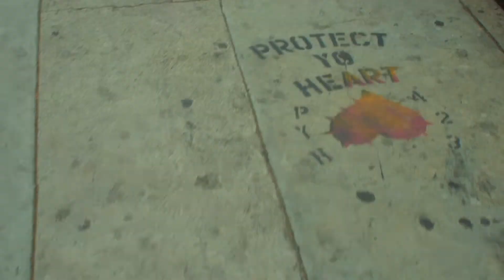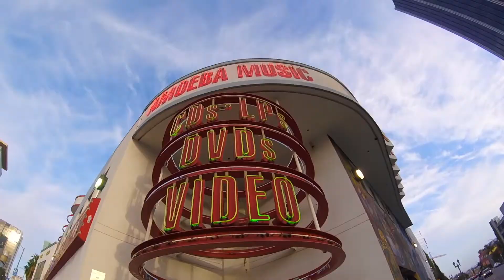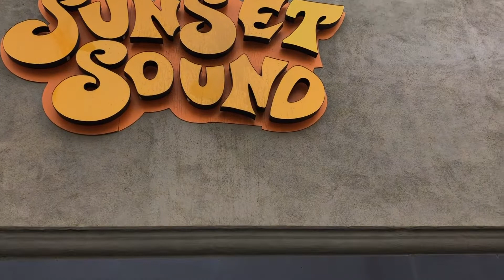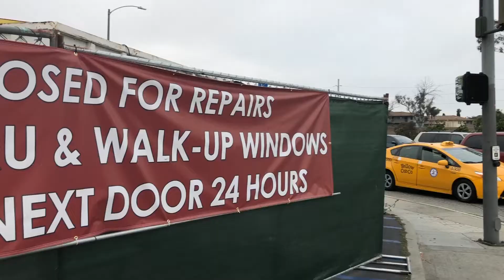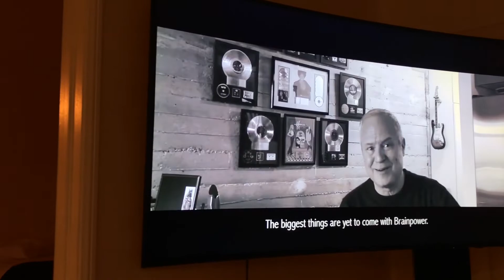Brainpower - De Bass Druipt: Behind The Scenes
De Bass Druipt

De Bass Druipt
(G. J. H. Mulder)
Written, composed, arranged, produced and performed by Brainpower. Mixed and mastered by Jean-Marc Kessely & Brainpower.

Executive Producer:
Brainpower for LYRIC Recordings

Youtube, Facebook, Twitter, Instagram & Snapchat: @MCBrainpower